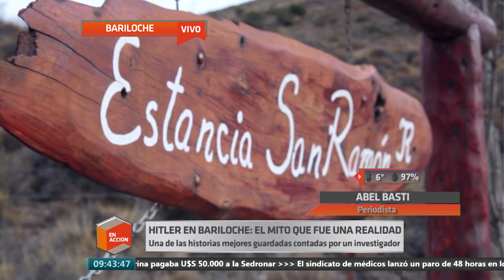¿Hitler vivió en Bariloche? Un mito que se vuelve realidad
Abel Basti es un periodista historiador, autor del libro "El Exilio de Hitler" que cuenta el resultado de diferentes investigaciones que arrancaron desde un mito hasta convertirse en una realidad, que afirma que Adolf Hitler no se suicidó en un bunker en Berlín, sino que habría vivido en Argentina desde 1945 hasta 1955 en la quinta San Antonio en Bariloche. En una charla con Monchi Balestra, Basti cuenta los detalles de esta atrapante historia en la que relata como Hitler pasó sus días en la ciudad de San Carlos de Bariloche junto a Eva Braun.